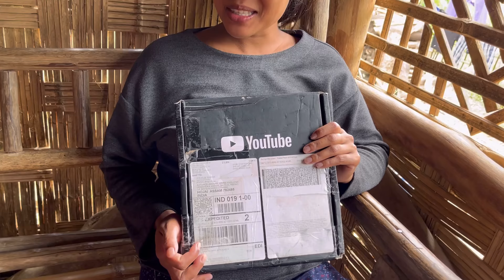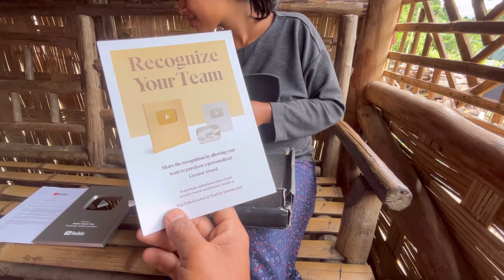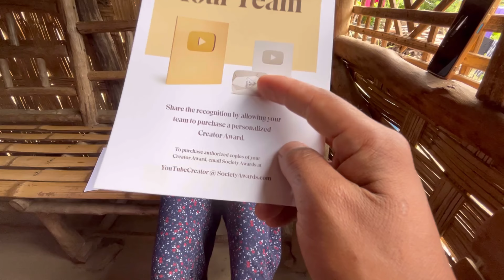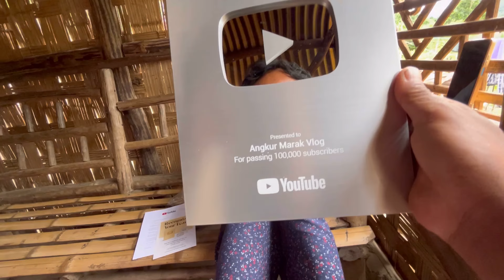Unboxing Silver Play Button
My facebook page link👇(Angkur Marak)

My Instagram ID link 👇(angkur_marak)

My Another YouTube👇(Mijalni Pante Bisa)